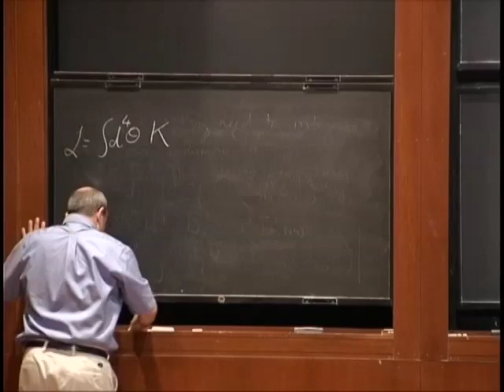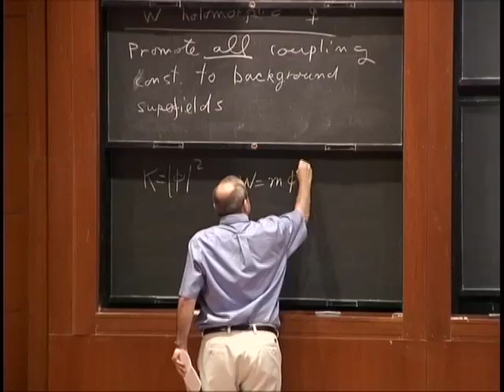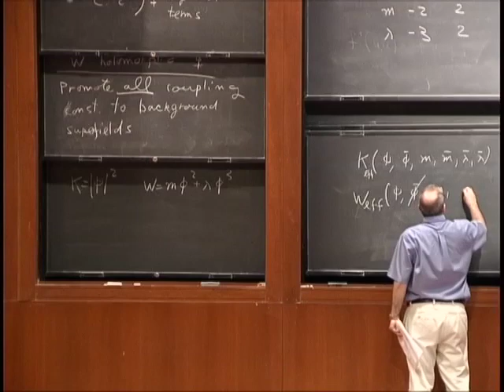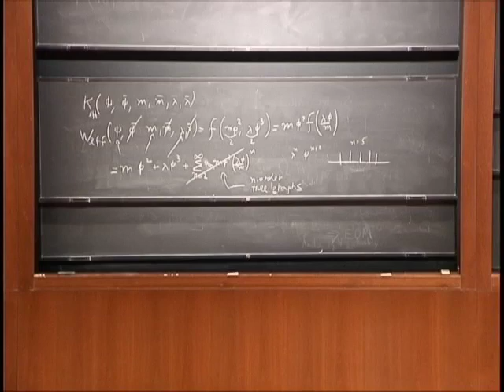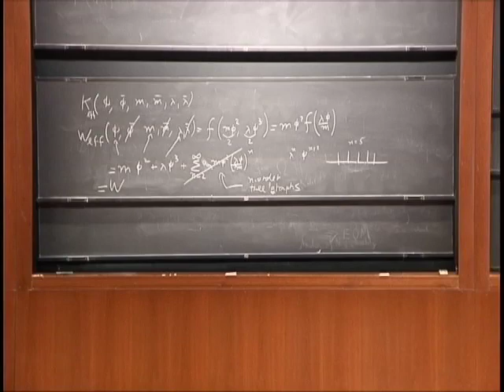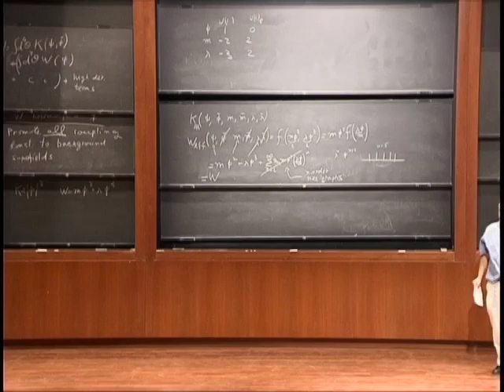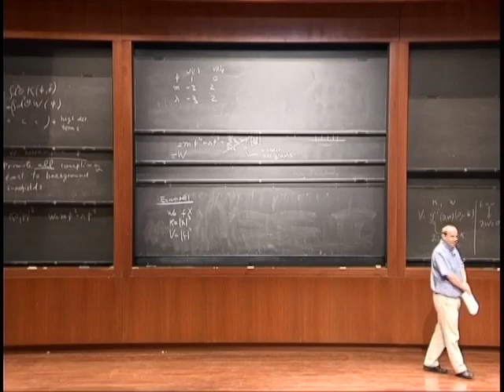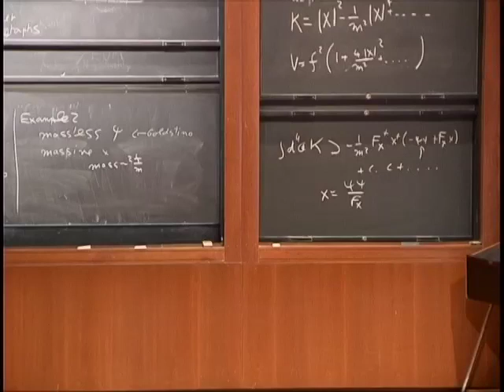Supersymmetric Gauge Dynamics, Part 1 - Nathan Seiberg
Supersymmetric Gauge Dynamics, Part 1
Nathan Seiberg